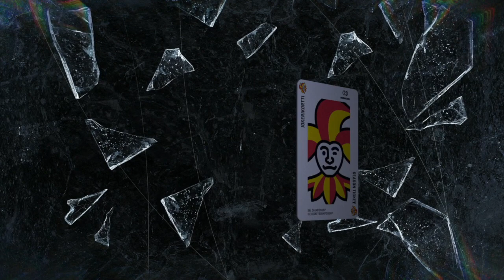Highlights: Jokerit - Dinamo Riika 5-2 | 20.8.2021 Trio Areena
Jokerit – Dinamo Riika 5-2 (2-1, 1-1, 2-0)
09.22 Henri Ikonen (Petteri Lindbohm, Jordan Schroeder) 1-0
12.32 Peter Tiivola (Hunter Shinkaruk, Sebastian Wännström) 1-1
15.23 Veli-Matti Savinainen (Schroeder) yv. 2-1
21.52 Wännström yv. 2-2
27.50 John Norman (Teemu Turunen, Hannes Björninen) sr. 3-2
45.39 Ikonen (Niklas Friman) 4-2
58.23 Julius Junttila (Ikonen) tm. 5-2

Maalivahtien torjunnat:
Janne Juvonen J 9+8+11=28
Matej Machovsky D 11+8+7=26